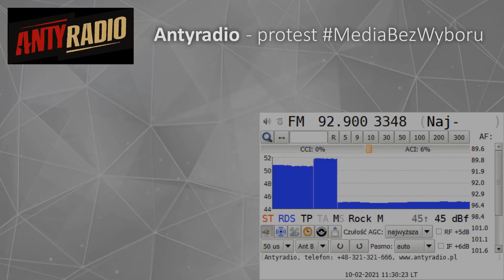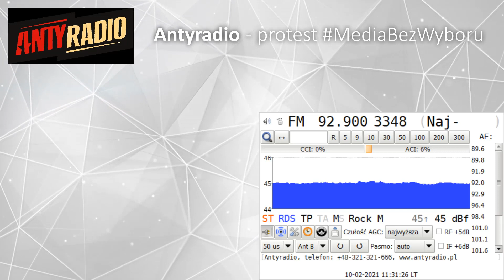Antyradio - protest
W dniu dzisiejszym swój protest rozpoczęli najwięksi znani medialni nadawcy w Polsce. Komunikat o proteście i liście otwartym do władz w emituje m.in. Antyradio, należące do Eurozetu.
Protest ma na celu powstrzymanie prac nad nowym podatkiem od reklam oraz zwiększenia udziału utworów w języku polskim z 33% do 49%.

Odbiór Antyradia na częstotliwości 92,9 MHz - 38 km od nadajnika Zielona Góra/Wilkanowo.